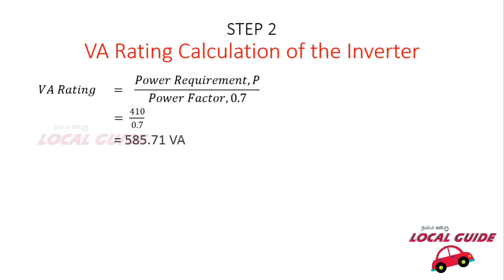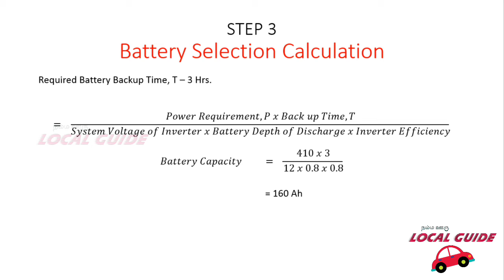How to Choose inverter for your home |nammaoorulocalguide|inverterforhome|inverterselectionguidance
In this episode, i have explained the simple methodology for choosing an Inverter for your home. Watch the video. Follow the simple steps and calculate the Inverter load for your home using the data given below.

Wattage of Electrical Equipments:
1. Lamps (CFL) : 25W.
2. LED Lights : 2.5 - 30W.
3. Tube Lights (Conventional) : 60W.
4. LED Tube Lights : 16 - 30W.
5. Ceiling Fans : 70W.
6. Table Fans : 50 - 60W.
7. TV (Plasma/LCD) : 120W.
8. Audio System (5.1 Music System) : 500W.
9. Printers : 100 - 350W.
10. Scanners : 35W.